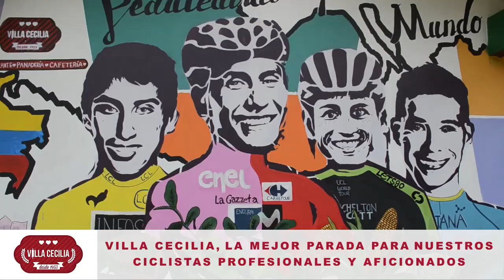Resumen primera etapa Vuelta a Colombia Femenina 2020